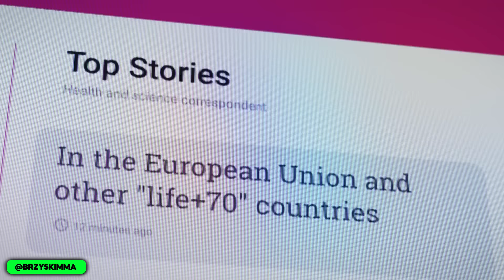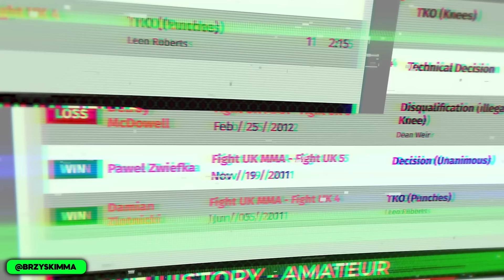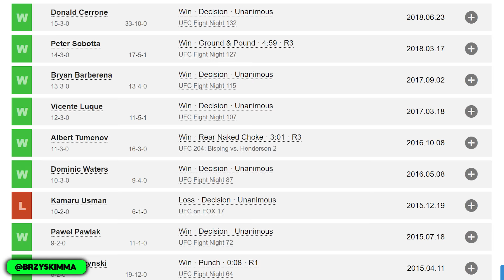Leon Edwards - Historia zawodnika #11 - Strzał w głowę = ŚMIERĆ (MMA, UFC 304, Belal Muhammad)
UFC 304: Leon Edwards vs Belal Muhammad
Chcesz pomóc w rozwoju kanału?